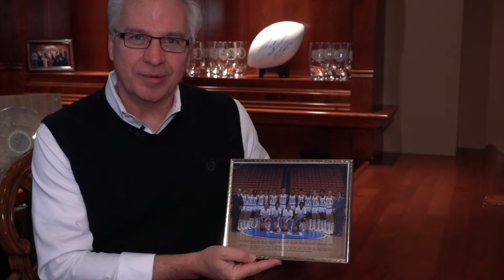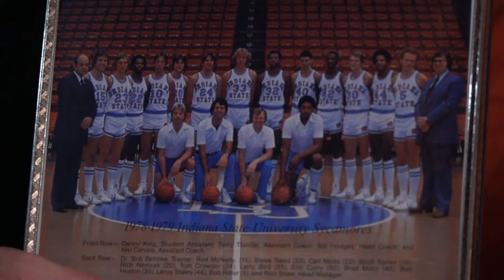MBB: Rod McNelly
We continue our MarchWentMad series with player profiles and next up is freshman Rod McNelly.